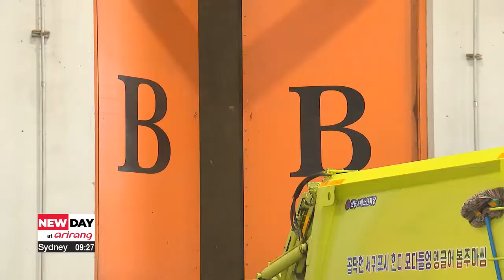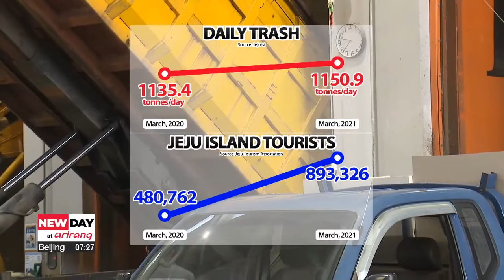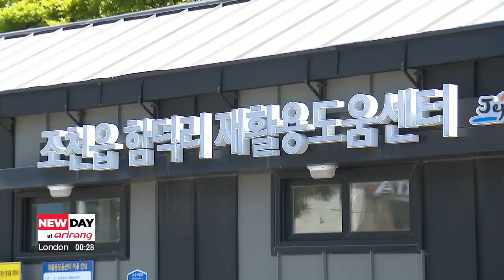Jeju island tourists contribute to over 40% of the island's waste. What can be done?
제주도 관광객 느는 만큼 증가하는 생활 쓰레기... 섬 생활폐기물 40% 이상이 관광객이 두고 간 것

With the weather warming up, Jeju Island is seeing the number of domestic and international visitors rise.
And while  tourists help keep the local economy vibrant, they are also contributing to the an increase in daily waste on the island.
Kim Yeon-seung went to Jeju Island to dig deeper into this problem.

"With masks off and group tours back on, more tourists are expected to flock to Jeju Island to enjoy this crisp beach breeze and the glistening blue sea.
But while they'll be taking away treasured memories, they'll also leave behind.. heaps of trash."

Jeju island's local government estimates that more than 40 percent of daily waste is made up of trash discarded by tourists.
Their research shows that there were more than 1-thousand-150 tonnes of trash a day in March last year.
The amount of trash has increased by more than 15 tonnes per day compared to the year before.
This makes sense, considering the number of tourists also spiked that season, with a steep 85-point-8 percent on-year increase.

"When COVID-19 first broke out and there was a steep decline in the number of tourists, we saw less daily trash. Also, it's true that trash thrown away by tourists is not sorted and recycled properly."

The burden caused by this waste may increase, with Jeju Island expecting another wave of tourists this year.
Naver, a popular search tool in South Korea, saw Jeju-island related search terms like Jeju island plane tickets, Jeju tours, and Jeju hotels climb in recent months, hinting at growing interest in Jeju tourism.
Jeju-related google searches also showed a spike over the past year.

"If visitors properly sort their trash when they come, it would help a lot. If we burn less trash, there will be less carbon. On Jeju Island, there are two places where you can sort your trash, at a so-called clean house and at recycling help centers."

Clean houses are ordinary recycling bins for pedestrians and there are about a thousand- five- hundred of them sprawled across the island.
But instead of these bins, Jeju Island is working on increasing the number of recycling help centers, where visitors can easily sort trash with the assistance of one of the center's helpers.

"If the visitors bring in trash like a plastic bottle, I weigh the trash and help them sort it in the right bins. If there's nobody here, people just throw away trash any way they like."

These centers are located close to popular tourist spots.
So when tourists visit the island, they can look for one and leave their trail as crisp and clean as they found it.

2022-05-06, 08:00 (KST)